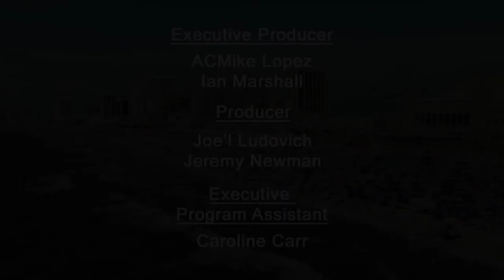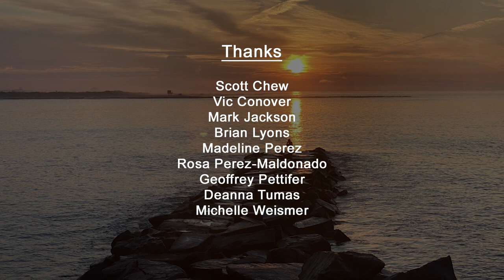The Mike Lopez TV Show - Season 3, Episode 3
Today's Guests, bringing The Mike Lopez TV Show to life!!!